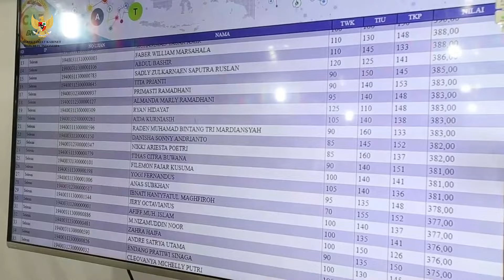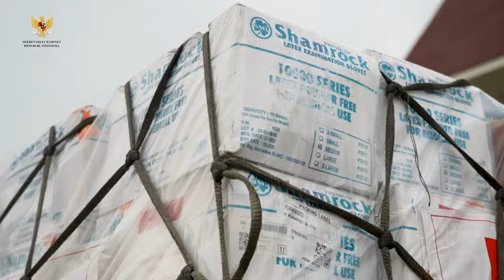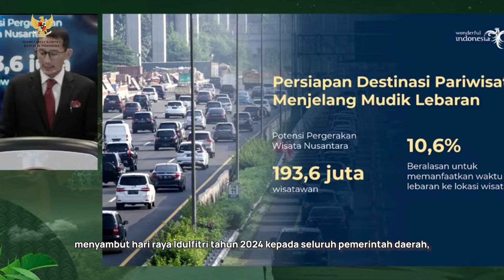SELEKSI CASN 2024 SEGERA DIBUKA | KABAR KABINET 30 MAR s.d.5 APRIL 2024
Program Kabar Kabinet merupakan sajian tiga berita pilihan dalam sepekan mengenai pemerintahan dan isu terkait lainnya.

Pada edisi 30 Maret s.d. 5 April 2024, tiga kabar yang disajikan tim redaksi Kabar Kabinet adalah:

1. Pemerintah Segera Buka Seleksi CPNS & PPPK 2024
2. Indonesia Kirimkan Bantuan Kemanusiaan ke Palestina dan Sudan
3. Sambut Lebaran, Menparekraf Dorong Kesiapan Destinasi Wisata

Selamat menikmati Kawan Kabinet!